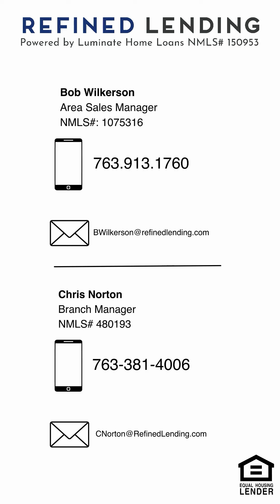Maximize Profits: Why Owning a P&L at Refined Lending/Luminate Home Loans Beats the Competition!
Attention current branch owners in the mortgage industry! 📈 Are you curious if there are better options for your team? Discover the game-changing advantages of owning a P&L (Profit and Loss) at Refined Lending compared to other companies. Don't miss out on this exclusive insight from current owners Chris Norton and Bob Wilkerson! Hit "Play" now and elevate your success with Refined Lending. 🚀💼